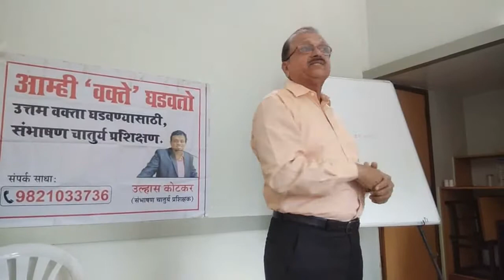मी खूप खडतर प्रसंगातून वर आलो. । Public Speaking Marathi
या लिंकवर क्लिक करून इतरही वक्त्यांचे भाषणे' ऐका व पहा.

Public Speaking Training by Ulhas Kotkar । Communication Skills Training by Ulhas Kotkar

स्टेजवर येऊन न घाबरता आपले विचार प्रभावीपणे तुम्हाला मांडायचे आहेत?  प्रभावी संभाषण कौशल्यातून यशाची शिखरे गाठायची आहेत? "बोलणाऱ्याची मातीही विकली जाते आणि न बोलण्याराचं सोनही विकलं जात नाही!" ही म्हण आपण यापुर्वीच ऐकली असेल. आपले विचार योग्यरित्या समोरील व्यक्तीपर्यंत पोहोचवता येणे ही एक कमालीची महत्त्वाची कला आहे.

अनेकांना ही कला बिलकुल अवगत नसते आणि त्यामुळे त्यांचे अपरिमीत नुकसानही होत असते. त्यातही जेव्हा मोठ्या जनसमुदायासमोर बोलण्याची वेळ येते तेव्हा तर परिस्थीती आणखीनच वाईट होते. माईक समोर आल्यानंतर दरदरुन घाम फुटतो, घशाला कोरड पडते, पोटात गोळा येतो आणि शब्दच बाहेर पडत नाहीत.

या सगळ्यांवर मात करुन एक चांगला वक्ता कसा बनायचं? लोकांना जिंकून घेईल असं भाषण कसं ठोकायचं? आपले मुद्दे कसे मांडायचे? प्रभावी भाषण करता यावं यासाठी तयारी कशी करावी? अशा अनेक महत्त्वाच्या विषयांवर प्रक्टिकल प्रशिक्षणासाठी, प्रसिद्ध संभाषण चातुर्य प्रशिक्षक श्री. उल्हास कोटकर यांचा 'संभाषण चातुर्य प्रशिक्षणात' सहभागी व्हा व प्रभावशाली वक्तृत्वाची गुरुकिल्ली जाणून घ्या. हजारो लोकांसमोर प्रभावीपणे भाषण करायला शिका आणि जग जिंका.

'उल्हास कोटकर' यांच्या YouTube चॅनेलवर उपलब्ध अनेक प्रेरणादायी मुलाखती, प्रेरणादायी भाषणे ऐका व पहा.